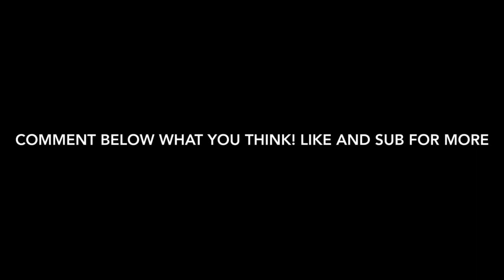James Ransone is Eddie Kaspbrak in IT: Part 2 (2019)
All credit to IT
Stephen King, Warner Brothers Studios
This is not my content in any way.  Just thought it was cool to share.